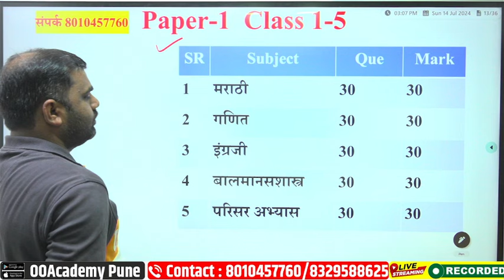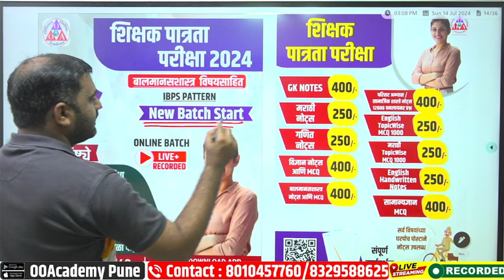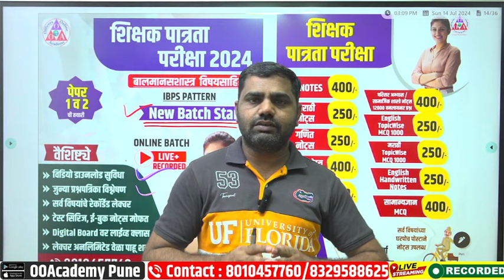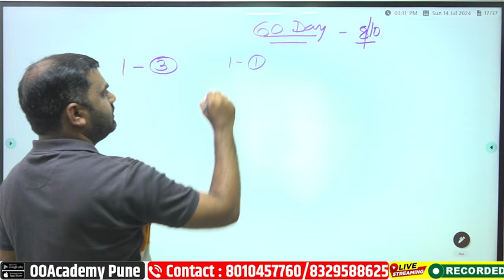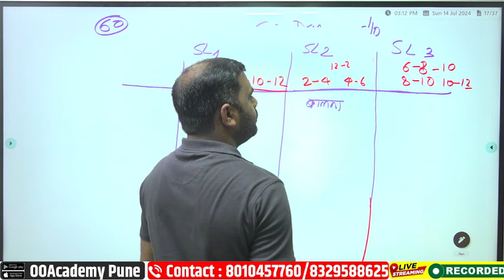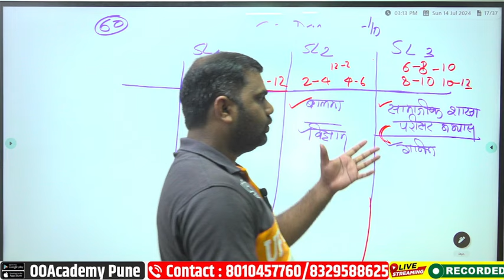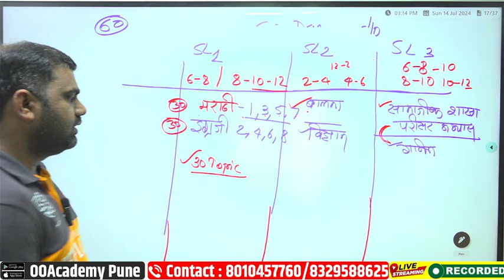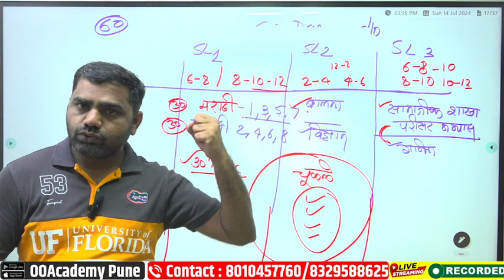TET 60 दिवसात पास कशी करावी 90 पेक्षा जास्त स्कोर मिळवा शिक्षक पात्रता परीक्षा Shikshak Bharti 2024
TET 60 दिवसात पास कशी करावी 90 पेक्षा जास्त स्कोर मिळवा शिक्षक पात्रता Syllabus Shikshak Bharti 2024

*MH TET परीक्षा अपडेट जाहिरात भरती 2024 || परीक्षा कधी होईल परीक्षा कोण घेणार महाराष्ट्र शिक्षक पात्रता परीक्षा 2024 पात्रता अभ्यासक्रम*

TET 2024 जॉब करून अभ्यास कसा करावा नियोजन कसे करावे, MH TET Syllabus in Marathi In Details

MAHATET कागदपत्रे यादी GR नुसार Mahatet Exam 2024 Document List शिक्षक पात्रता परीक्षा कागदपत्रे यादी

👉  courses.ooacademy.co.in

TET कागदपत्रे यादी GR नुसार Mahatet Exam 2024 Document List शिक्षक पात्रता परीक्षा कागदपत्रे यादी

MAHA TET परीक्षा पात्रता अभ्यासक्रम पुस्तक यादी || Maharashtra TET Exam Syllabus Book List Quali

mhtet exam date 2023,
ctet exam date 2024,
Ctet exam,ctet exam date,ctet exam date 2023-24,
ctet exam pattern,ctet exam 2024,ctet exam time,
ctet exam eligibility,ctet exam date 2023 postponed,ctet exam result 2023,
ctet exam city 2024,
ctet exam centre list 2023,
tet exam date 2023,tet exam 2024,
tet exam,tet exam date 2023 maharashtra,tet exam 2024,
tet exam 2023 application form last date,tet exam venue admit card,tet exam syllabus,tet exam qualification details,tet exam date,tet exam admit card,tet exam date 2024 Maharashtra,